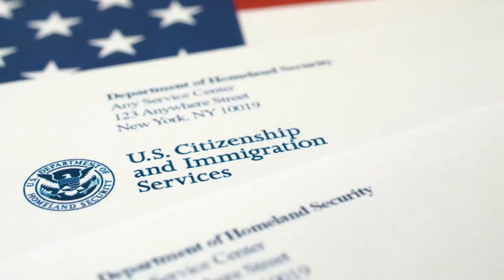🚨🚨 ¡INCREÍBLE AMÉRICA! Engaño y Abandono, NOTICIAS DE ESTADOS UNIDOS DE AMÉRICA 18 JUNIO 2023